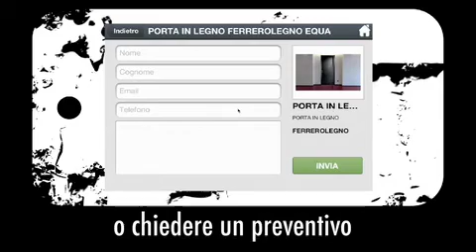video simulatore - applicazione ALLART 2.0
ALLART 2.0 è la nuova applicazione che aspettavi!

ALLART 2.0 è l'applicazione gratuita per Android e Apple ideata per permettere agli utenti di interagire dal proprio device con il ricco catalogo di prodotti di Allart Center, azienda leader nel settore dei serramenti da più di 20 anni.
Il cuore dell'applicazione è il SIMULATORE, che consente di visualizzare i prodotti Allart nel contesto d'uso, casa o ufficio che sia. Basta fotografare l'ambiente prescelto, selezionare uno dei prodotti e posizionarlo sulla foto, ridimensionarlo e ruotarlo fino ad ottenere il risultato ottimale. Terminata la simulazione si ha la possibilità di salvare l'immagine sul proprio device e richiedere un preventivo ad Allart, allegando automaticamente alla mail l'immagine prodotta.
Completano l'app la sezione Informazioni, con tutti i dati di contatto dell'azienda e il Catalogo Prodotti che permette di navigare in modo facile e veloce tutto il catalogo, costantemente aggiornato, dei prodotti Allart.
Per ogni prodotto è possibile visualizzare la scheda di dettaglio, richiedere un preventivo e condividere su Facebook o via email la URL della versione web della scheda prodotto.